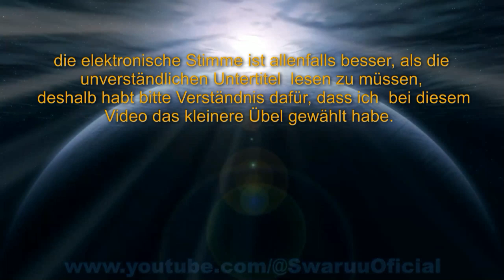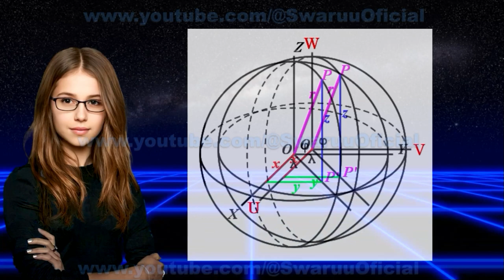Warum es keine echte Geschichte gibt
Ich werde den Grund, warum es keine wirkliche Geschichte als solche gibt, zunächst aus einer eher metaphysischen Perspektive betrachten. Wenn Zeit nicht etwas ist, das unabhängig davon ist, wer sie als Ergebnis seines bloßen Aktes des Bewusstseins wahrnimmt, dann kann es keinen Zeitrahmen, keine festgelegte Dauer oder eine Zeitabfolge außerhalb des Bewusstseins dessen geben, wer sie als Wahrnehmung erzeugt. Der Grund, warum es eine Geschichte oder Vergangenheit gibt, liegt in drei miteinander verbundenen Dingen:

Credits:

Text geschrieben von:                                                               Minerva Mari Swaruu
Video-Intro-Design:                                                         Minerva Mari Swaruu
Videodesign:                                                                   Minerva Mari Swaruu
Realisation und Produktion:                                          Taygetan Team
Technische Unterstützung:                                                          Taygetan Team

Mädchen auf den Fotos:                                                              Minerva Mari Swaruu
Maris Fotografin:                                                  Athena Swaruu

Bilder:

Besondere Bilder und Videos, falls zutreffend: Taygetisches Team und Minerva Mari Swaruu

Original Video:
Original Video Credits:

Credits:

Realization and production:                                          Taygetan Team